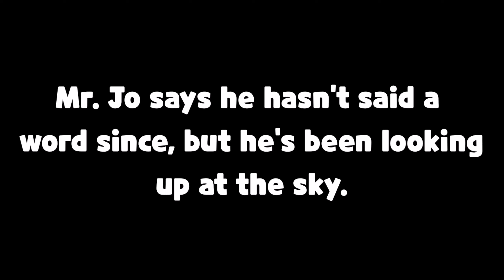MALAYSIA KOREA food Eating Contest MUKBANGB 말레이시아 친구들과 함께 먹방대결 gangnam88 ipoh Three Food Fighters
말레이시아 친구들과 함께 먹방대결을 해보았습니다.
다양한 한국 음식들을 먹어보며
문화를 교류하는 즐거운 체험이었습니다.

I had an eating contest with my Malaysian friends.
While eating various Korean foods
It was a fun experience to exchange cultures.